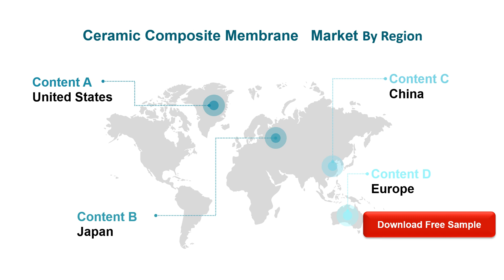Ceramic Composite Membrane Market Insights, Forecast to 2026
Ceramic Composite Membrane market is segmented by region (country), players, by Type, and by Application. Players, stakeholders, and other participants in the global Ceramic Composite Membrane market will be able to gain the upper hand as they use the report as a powerful resource.